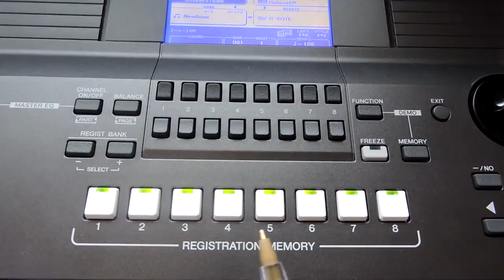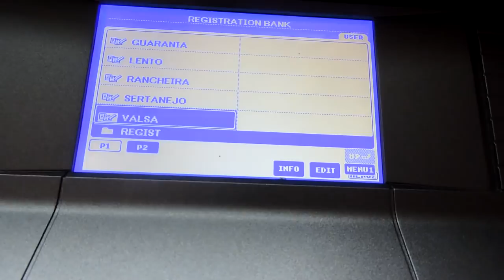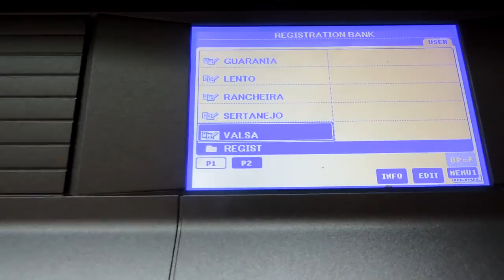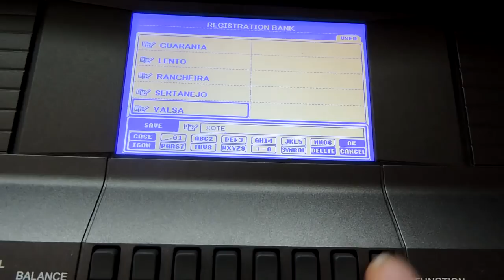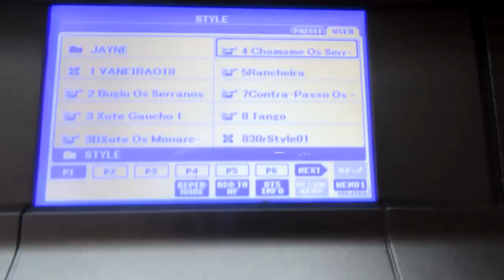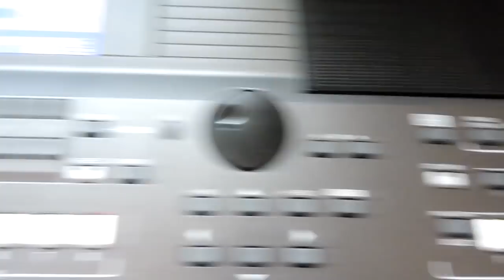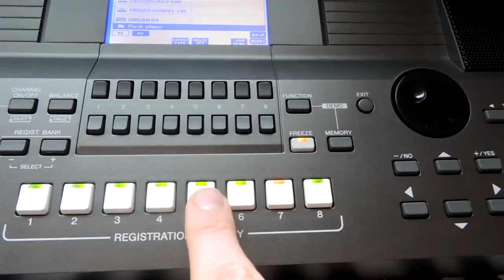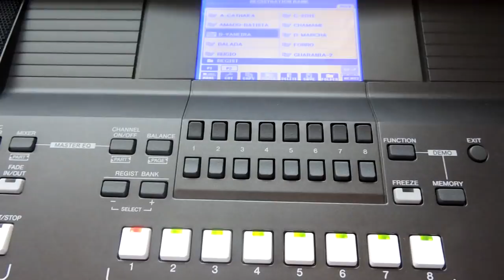qual a função dos registro de memoria e como gravar nos bancos de memoria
qual a função dos registro de memoria e como gravar nos bancos de memoria  como criar novos bancos de memoria  do zero   teclado  yamaha 670                                                                           ritmos e vídeo aula para teclado pelo whatsap 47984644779 prof Gilmar loock